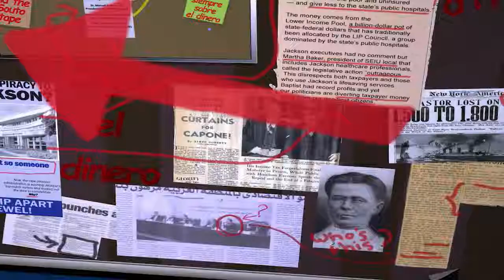THE CONSPIRACY PT 3.mp4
Our Private Detective continues his search for clues.  Who is behind the conspiracy to rip apart Jackson Health System?

An on-going series for SEIU 1991, the Nurses and Healthcare Workers of the Jackson Health System, Miami, Florida.